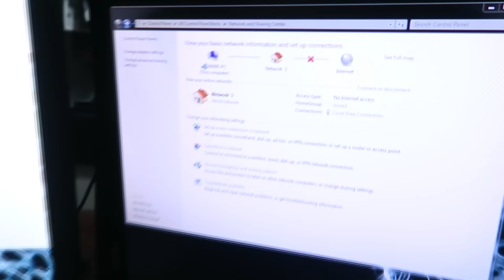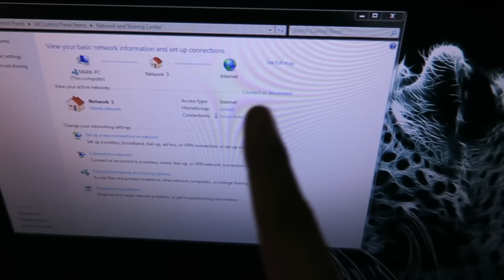No Shave November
Welp... I spent an entire night without internet. I don't want to talk about it.

Extra Information:
Audio Interface ➥ Line 6 POD UX2
KeyBoard ➥Razer Blackwidow CHROMA (2015)
Mouse ➥Razer Deathadder (2014) 1,300 DPI